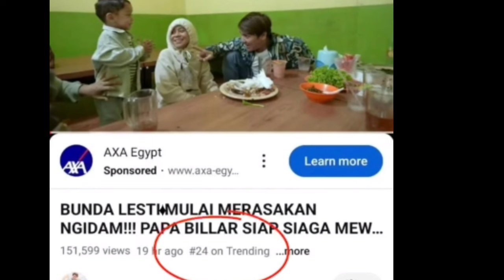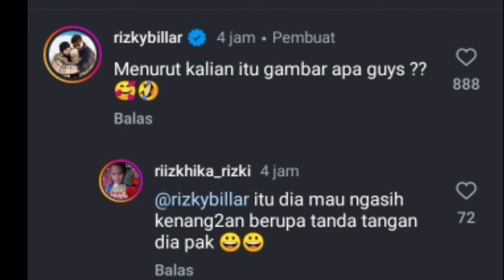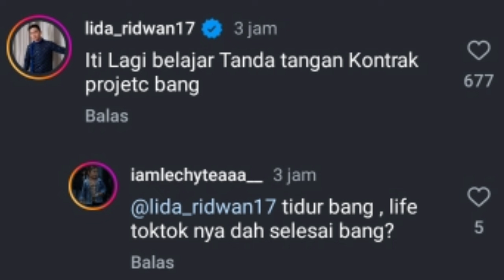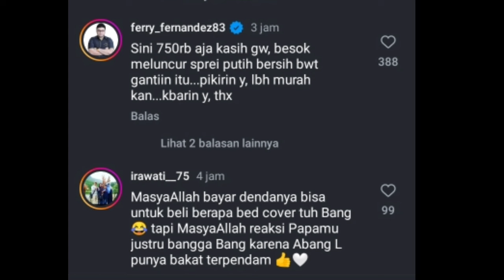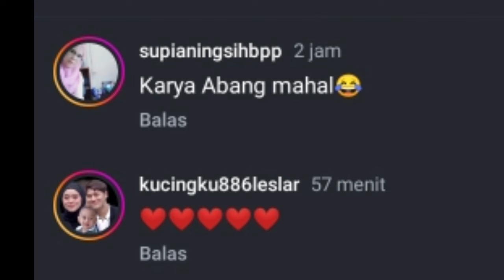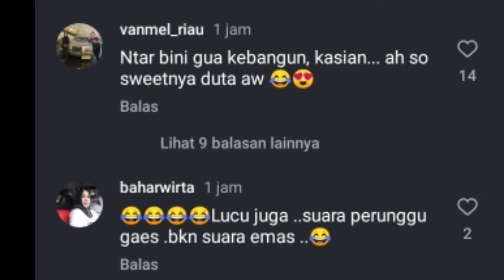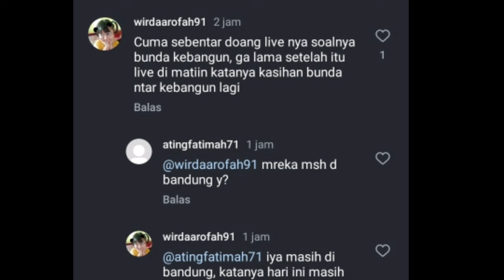HARI INI LESLAR MASIH DI BANDUNG,, BESOK LESLAR OTW KESINI BILLAR BAKAL NYANYI